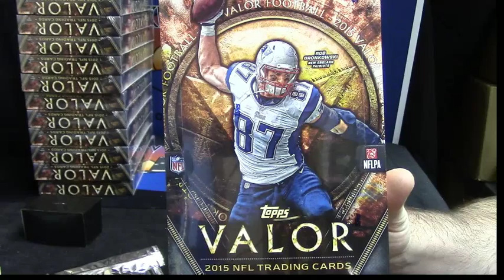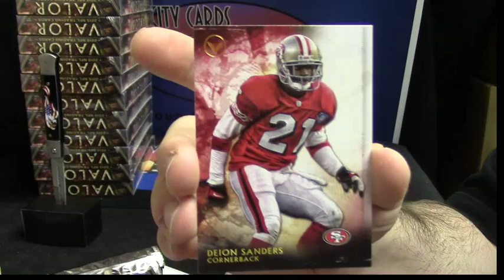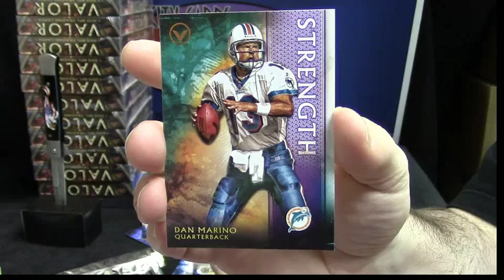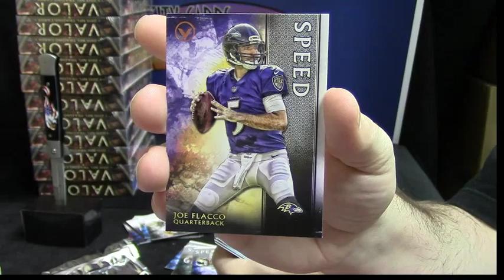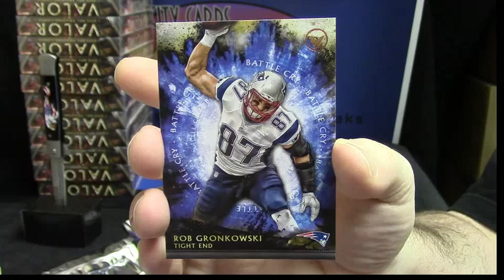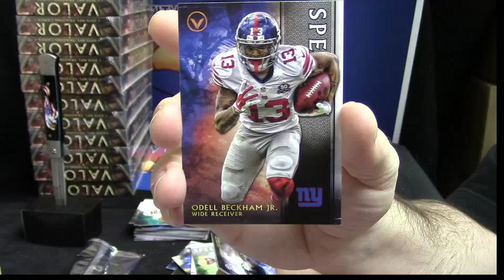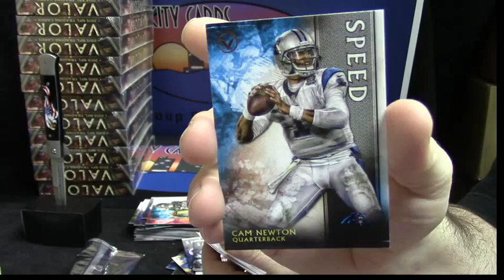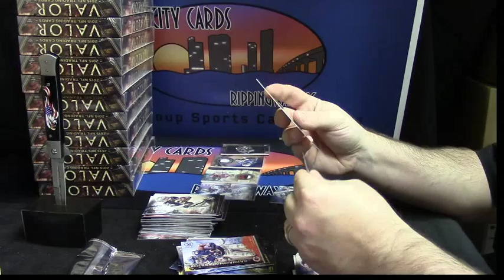2015 Valor Football Edurx